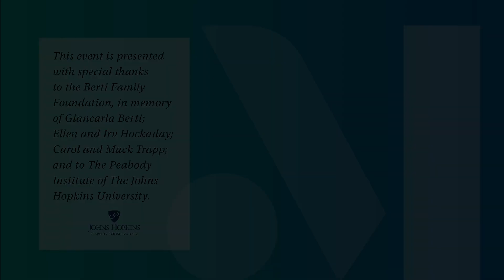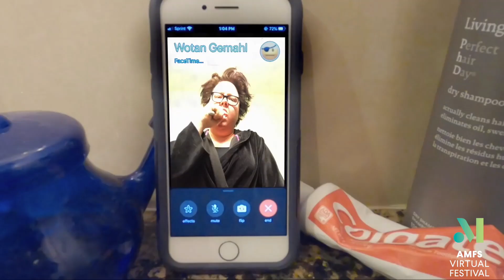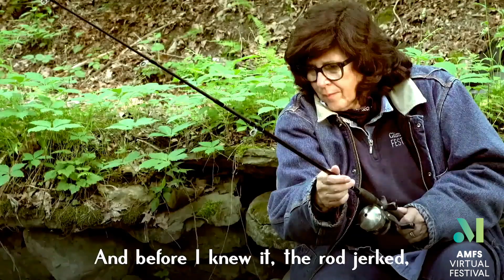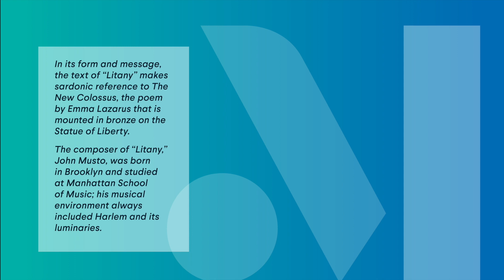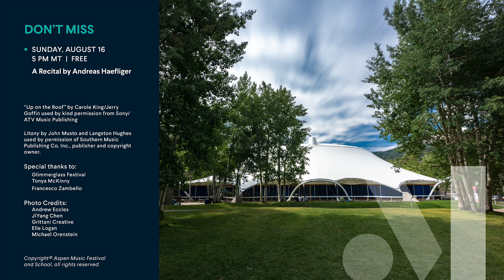Faculty-Student Showcase with Renée Fleming, Julia Bullock, and Ryan McKinny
Get a rare inside look at the mentoring process as soprano and co-artistic director of Aspen's opera program Renée Fleming, soprano Julia Bullock, and bass-baritone Ryan McKinny discuss how to forge a career in opera today.